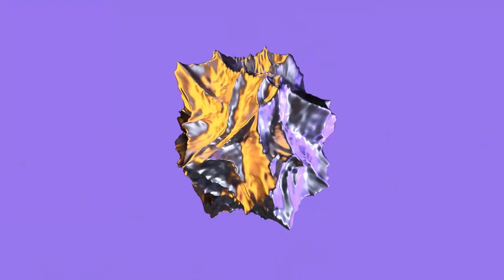TOP 5 Highlight 7-6-2023 | WRL Asia 2023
New Arena, New Challenge !

 ⭐  20 teams from two Major Regions have gathered and are ready to witness the new wave of mobile eSports leading Asian youth!

WRL ASIA 2023 - Tournament Format

💥  Regular Season: April 8th - June 11th, 2023
- 20 teams plays in geographical rule: Single -  Round-Robin against teams in the same conference
- 1 match each against half of the teams in the other conference.
- Top 8 in CN Conference and Top 4 in APAC Conference will be qualified for Playoffs.